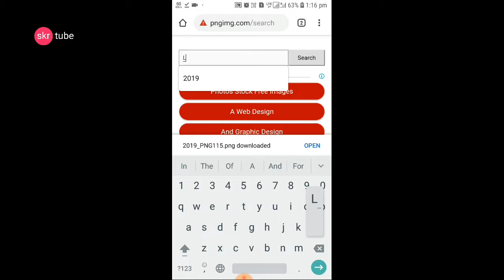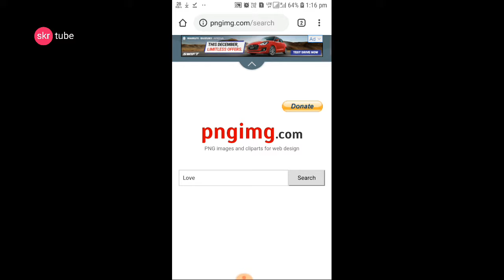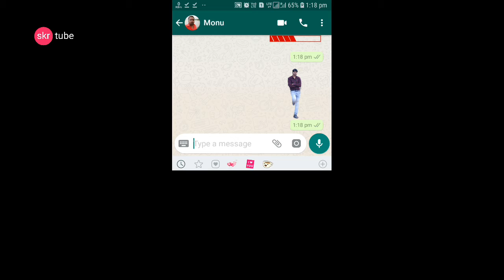व्हाट्सएप में pesonal स्टीकर ऐसे ऐड करें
Hii friends is video me maine dikhaya hai...